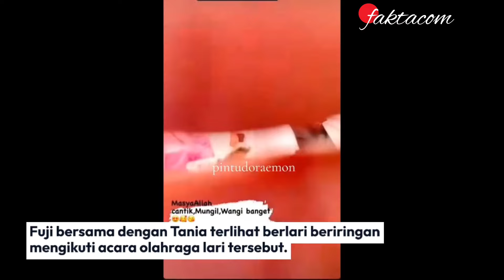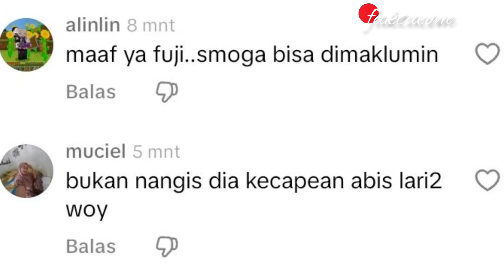FUJI DITARIK FANS IBU-IBU SAAT IKUT OLAHRAGA LARI DI KENDARI, FUJI SAMPAI NANGIS!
Kabar terviral hari ini datang dari sosok youtuber yang memiliki nama lengkap sebagai Fujianti Utami Putri.

Atau yang kerap dan biasa juga dikenal dengan nama panggilan sebagai Fujian atau Fuji tersebut.

Melalui sebuah unggahan yang diunggah oleh Fuji dilaman sosial Instagram story milik pribadinya @fuji_an.

Fuji terlihat mengunggah sebuah unggahan video yang sukses mencuri banyak perhatian kalangan netizen.

Fuji terlihat membagikan sebuah unggahan video momen saat dirinya mengikuti olahraga lari di Kendari.

Mengenakan setelan pakaian olahraga berwarna senada pink dengan menggunakan sebuah topi.

Sosok Fujianti Utami Putri tersebut nampak ditemani oleh sahabat dekatnya yang bernama Tania.

Fuji bersama dengan Tania terlihat berlari beriringan mengikuti acara olahraga lari tersebut.

Namun saat Fuji telah sampai digaris finish tiba-tiba saja ada salah satu ibu-ibu yang tidak diketahui namanya.

Mengenakan setelan pakaian olahraga berwarna senada hitam terlihat berlari menghampiri Fuji.

Kemudian terlihat memberhentikan Fuji dengan menarik tangannya dan lalu memeluk Fuji.

Diduga ibu-ibu yang menarik Fuji tersebut adalah merupakan salah satu dari fansnya Fuji sendiri.

Namun setelah kejadian tersebut Fuji sampai harus diamankan oleh beberapa penjaga atau bodyguard.

Karena Fuji terlihat menangis setelah kejadian tersebut diruang tempat dirinya beristirahat bersama Tania.

Unggahan tersebutpun akhirnya viral dan menuai beragam komentar dari banyak kalangan netizen.